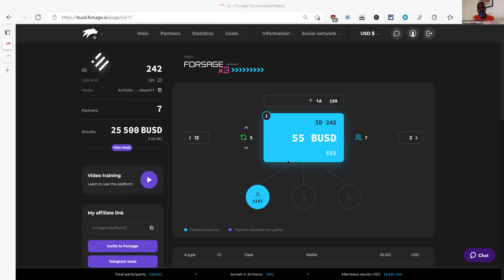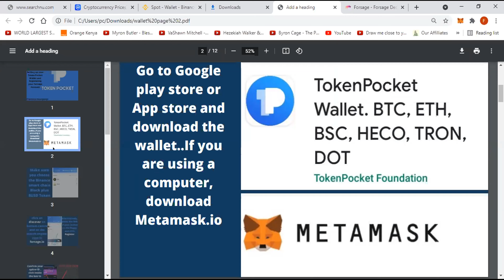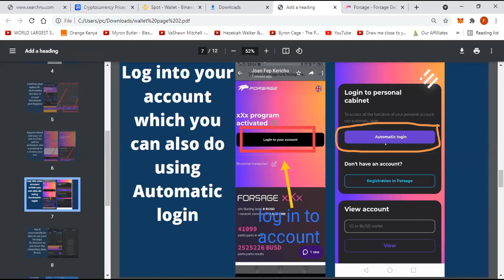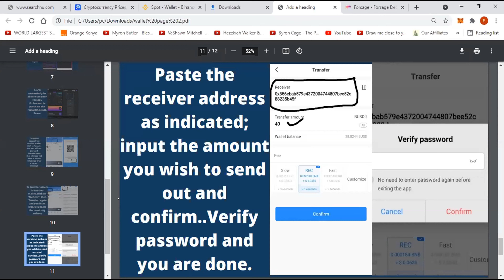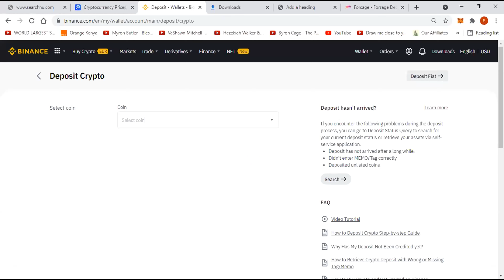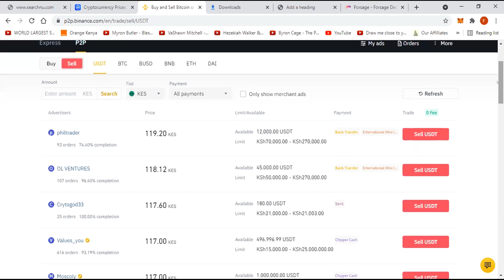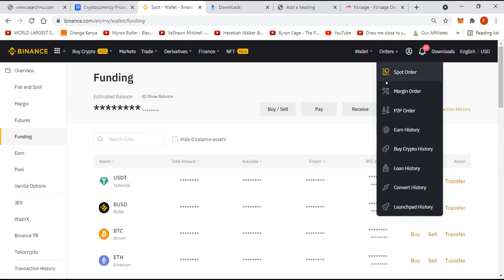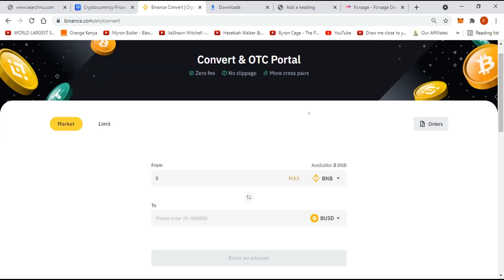How to download your Token Pocket wallet